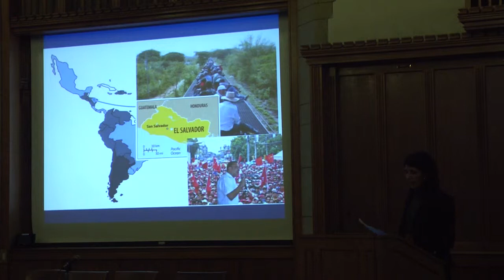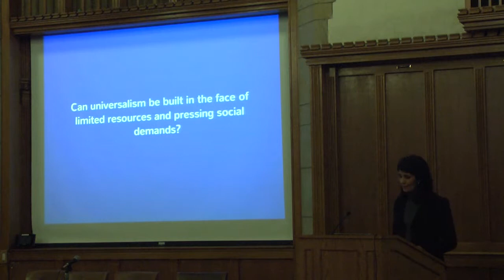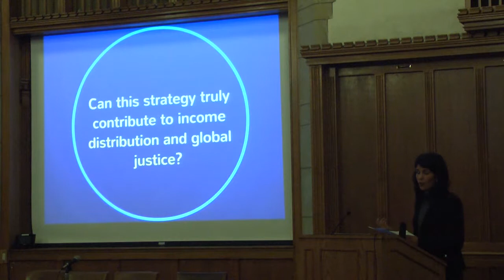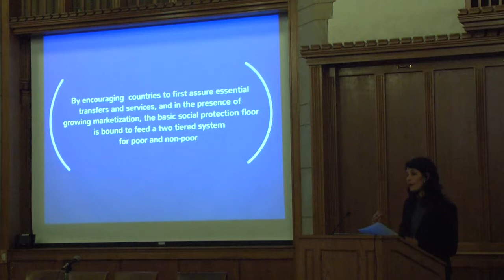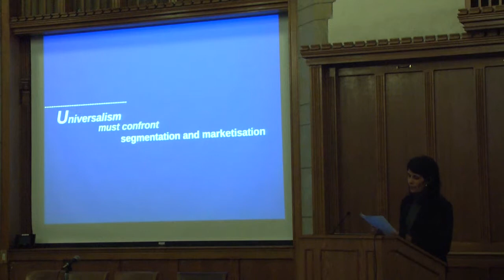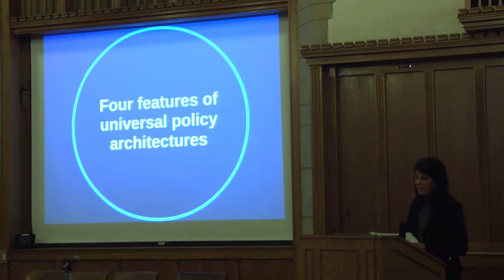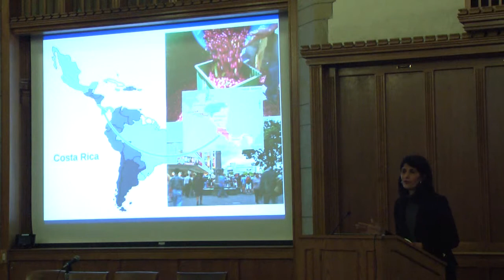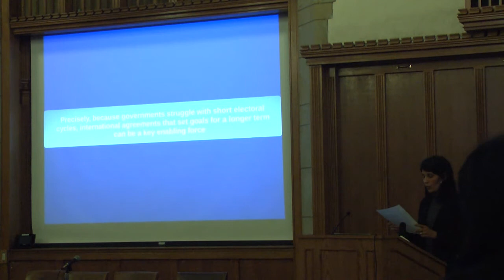Juliana Martinez-Franzoni - Impact and the Global South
Juliana Martinez-Franzoni, Member of the Scientific Committee of the Comparative Research Programme on Poverty (University of ￼Costa Rica), speaks about Impact and the Global South at the Human Rights & Economic Justice: Essential Elements of the Post-MDG Agenda Conference at Yale University on October 19th, 2013.